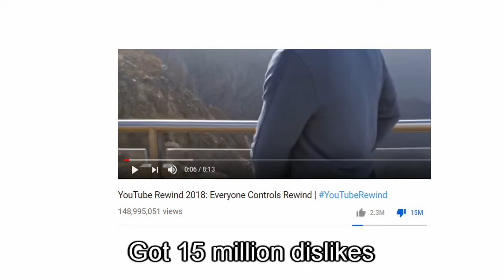Carol of the Memes (2018 meme recap)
This is such a tide pod ugandan chungus moment